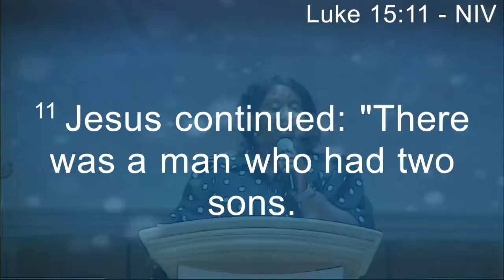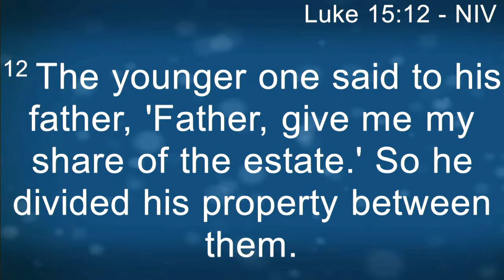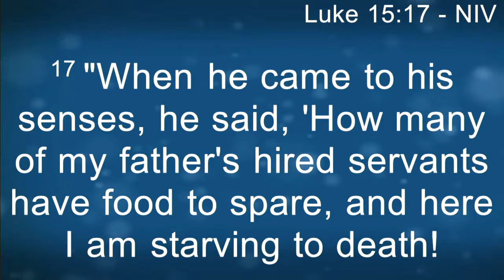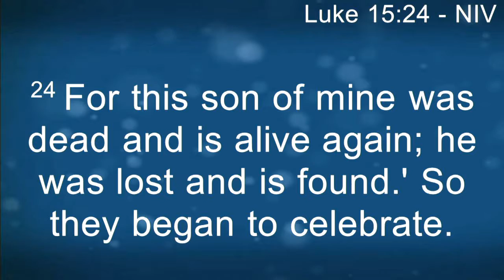Aren't You Tired Yet? Reverend Loraine DeBeatham